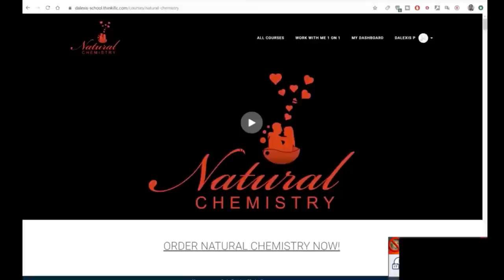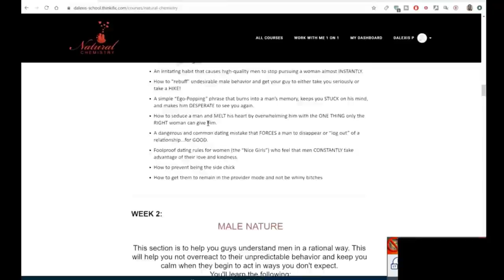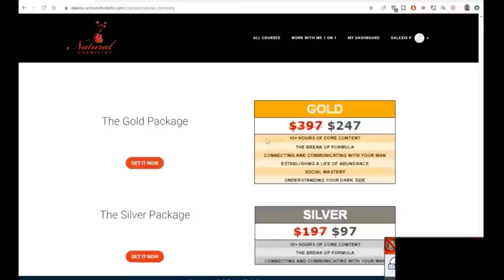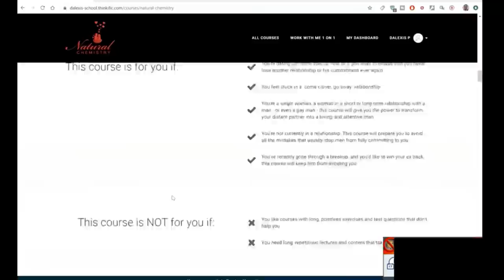How Men View Women Who Are Willing To Walk Away